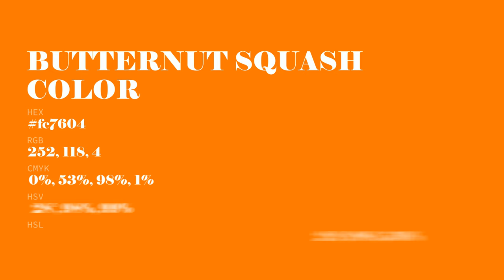Butternut Squash color fc7604 hex Cool Orange color fc7604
What color is Butternut Squash ? fc7604 hex, Cool Orange color fc7604

Hex fc7604 Color Code is also known as Butternut Squash color

Hex fc7604 Color code in RGB color code model is created after adding 98.82% red color, 46.27% green color and 1.57% blue color.
Hex fc7604 Color code in CMYK color (process color) code model is generated after subtraction of 0% cyan, 53% magenta, 98% yellow, 01% black.